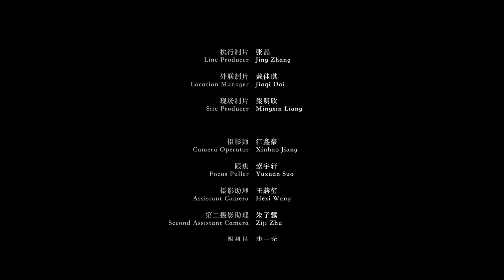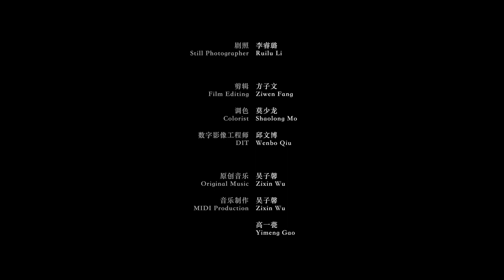艾克拜尔 - Akpar Official Film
本部影片讲述了一位新疆维吾尔族青年艾克拜尔渴望走出故乡、去往内地发展的故事。当艾克拜尔满怀热血想走出家乡，他却遭到了家庭带来的种种束缚，这使得艾克拜尔陷入两难的境地。最终艾克拜尔将如何抉择？父母的态度又会有何种转变？一切都是未知数……

The film tells the story of Akpar, a young man in Xinjiang Uygur ethnic group, who longs to leave his hometown and move to the mainland. When Akpar wants to go out of his hometown full of passion, he is bound by his family, which makes him in a dilemma. What choice will Akpar made in the end? How will his parents' attitudes change?Everything is up in the air...